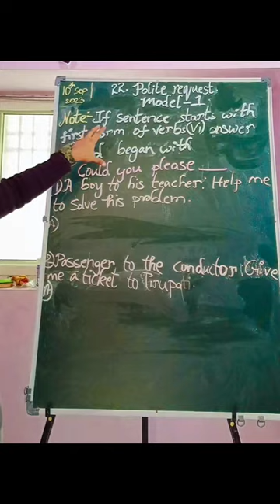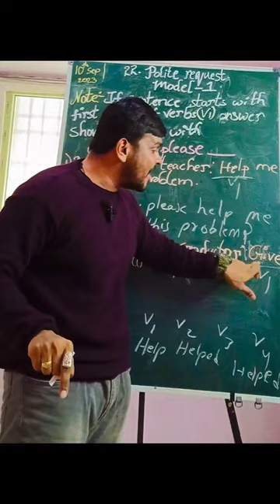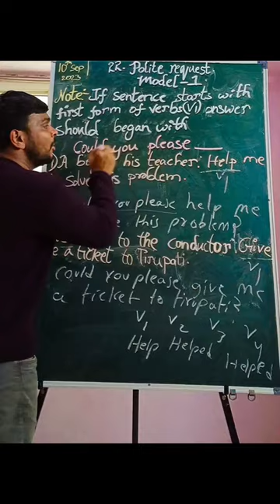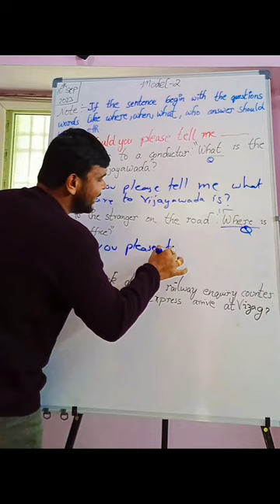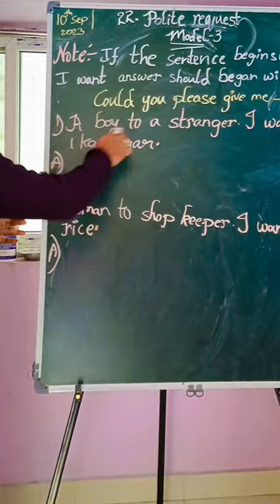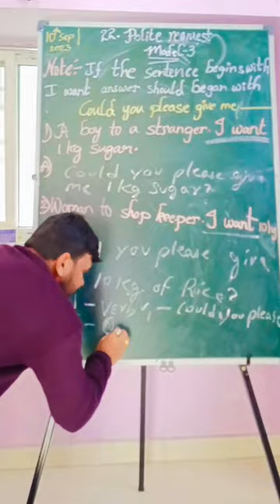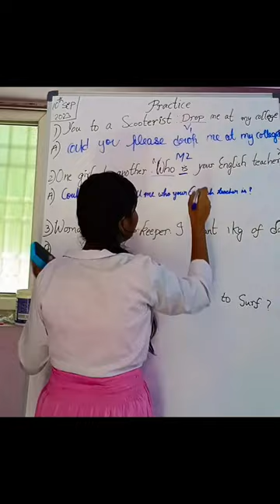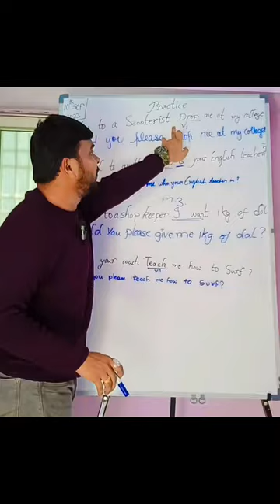Polite request 3 Models 10th public paper 22nd Roman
10th Public paper ssc 22nd Roman
Polite request 3 Models
       When we use
Could you please. ?
Could you please tell me. ?
Could you please give me. ?